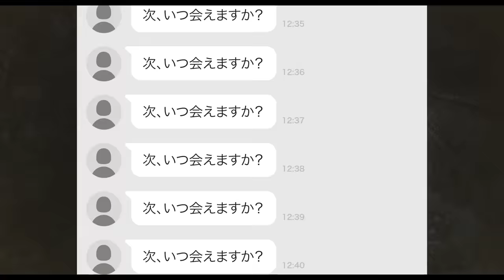映画『マッチング』超特報【2024年2月23日（金・祝）公開】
映画『マッチング』2024年2月23日（金・祝）全国公開

新しい恋を見つけようとしただけなのに
待っていたのは、想像を絶する恐怖―

原作・脚本・監督 内田英治 × 主演 土屋太鳳 ×

【STORY】
ウェディングプランナーとして仕事が充実している一方で、プライベートでは恋愛に奥手な輪花（土屋太鳳）。同僚から新しい出会いを勧められてマッチングアプリに登録する。晴れてマッチングが成立し、やり取りが始まる。新たな出会いに期待をして、初デートに向かう輪花だったが、そこに現れたのはプロフィールとは全くの別の暗い男・吐夢（佐久間大介）・・・見た目は平凡だけど、どこか異様な雰囲気に違和感を感じる輪花。時を同じくして、アプリ婚をした利用者を狙った連続殺人事件が起こり、吐夢が捜査線上に浮上するが、事件は意外な方向へと発展。そしてついに、魔の手は輪花にも迫るのだった。

【作品情報】
土屋太鳳

監督・脚本：内田英治
原作：内田英治『マッチング』（角川ホラー文庫刊）

主題歌：Aimer「800」（SACRA MUSIC / Sony Music Labels Inc.）
共同脚本：宍戸英紀
製作：『マッチング』製作委員会
制作・配給：KADOKAWA